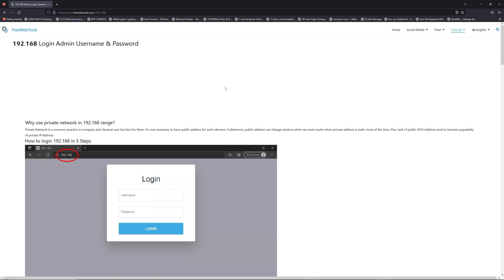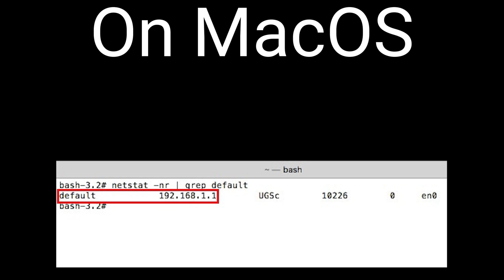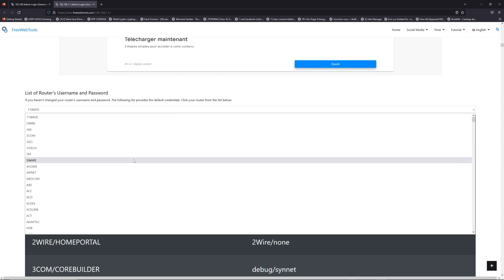00:00 Check your Router Manual for 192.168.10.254
00:40 Find your default credentials of 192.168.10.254
00:55 Get your default IP Address
01:30 Go to to get your default credentials
02:05 Connect to 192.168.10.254 IP Address
02:31 Type your credentials to connect on 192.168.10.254